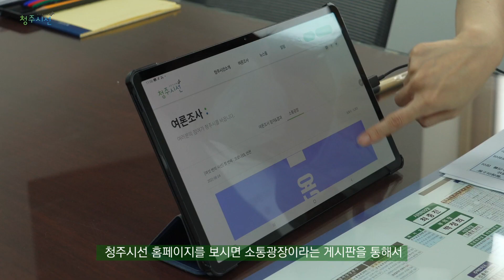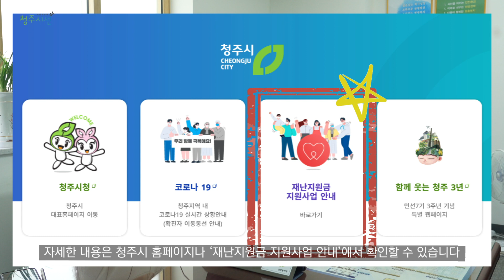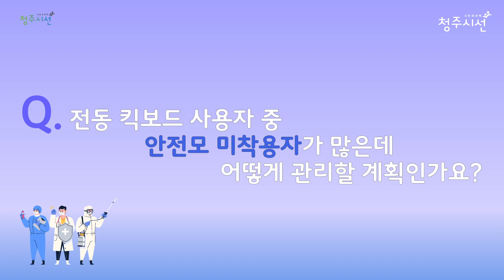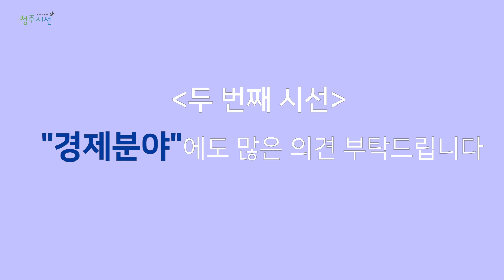[청주시선] 코로나19 안전 : 시민 댓글에 대한 청주시의 응답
시민참여 소통 플랫폼 청.주.시.선.

청주시 주요 시정분야 6개에 대해
릴레이로 시민패널 분들의 의견을 듣습니다.
청주시선 홈페이지에서 댓글로 남겨주세요.